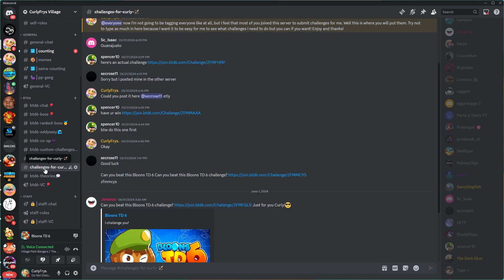ONLY $969,696 To BEAT a MOAB?!?!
Today we play some more of your guy's challenges that you sent me in my discord! These are fun to play but some of them are difficult most of the time! You can submit me your challenge right down below and uh yea, hope you enjoyed! Thanks!